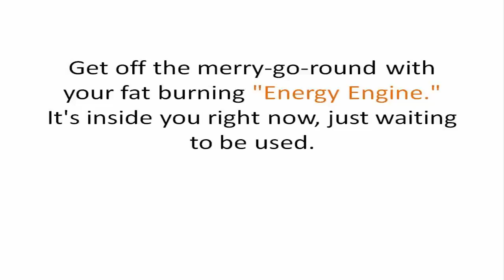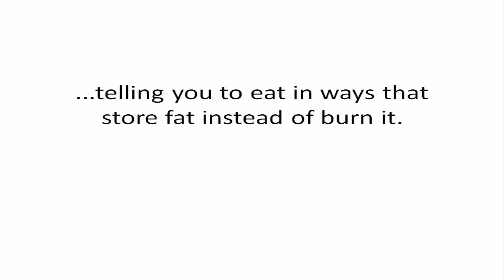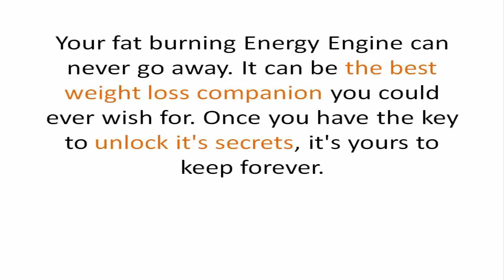Your Amazing Energy Engine | The Ancient Secret To Lasting Weight Loss